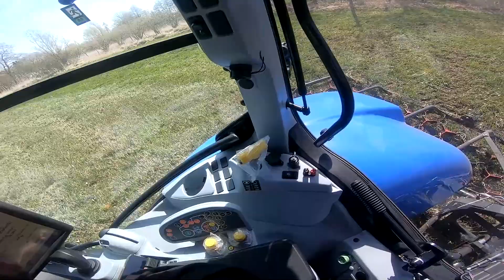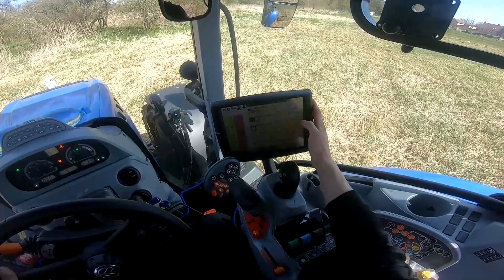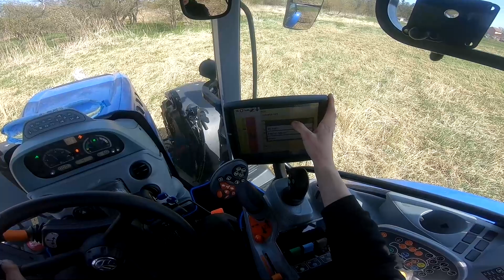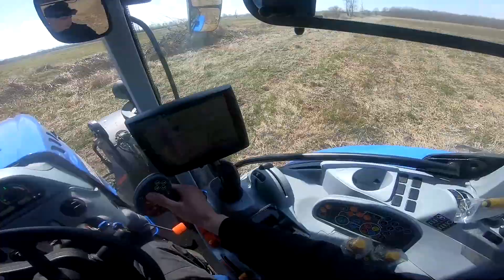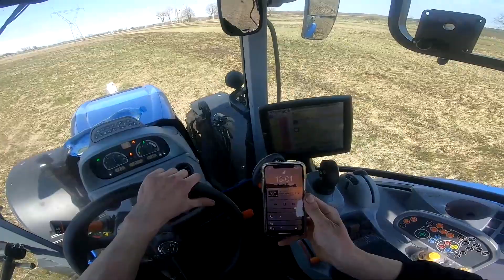#4 | Włókowanie łąk | New Holland T6.160 DC , Metal Technik | P.T Agro